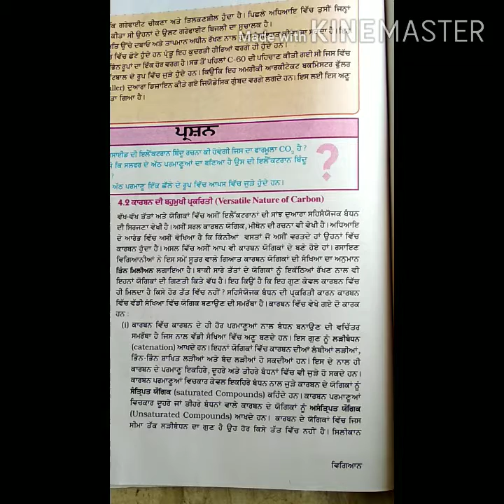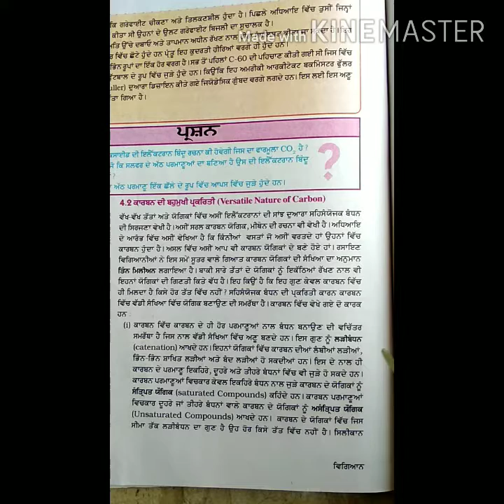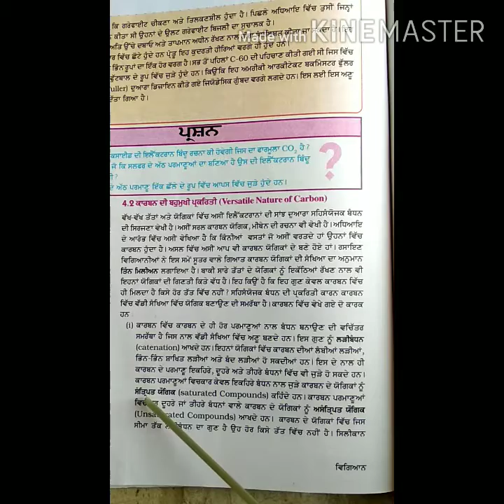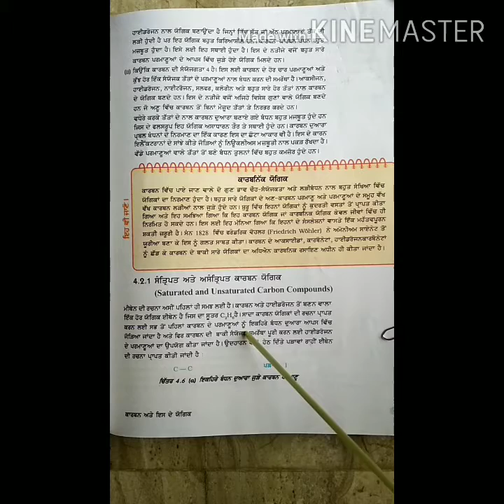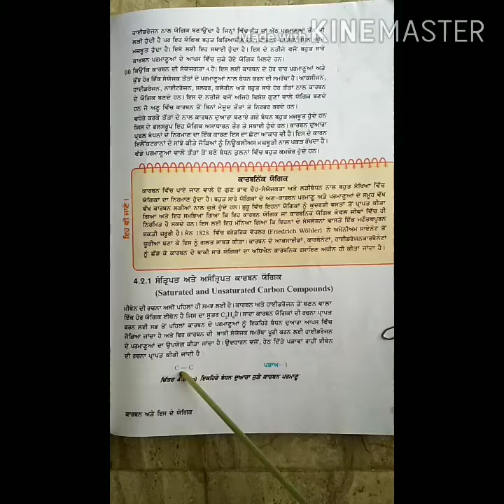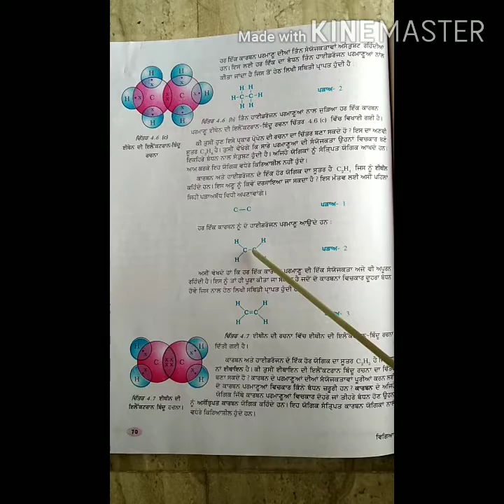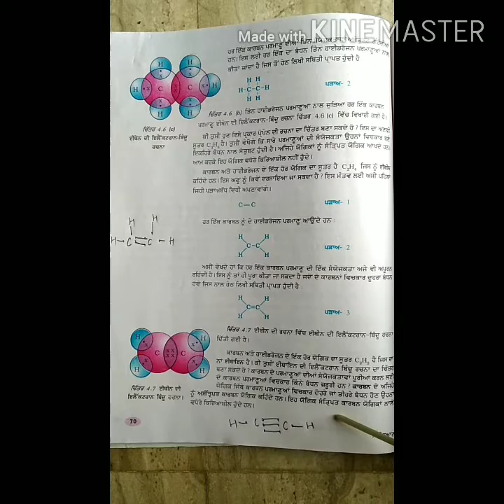Class-10th *Subject-Science*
Chapter-4
Carbon and it's Compounds
{Lecture-2}